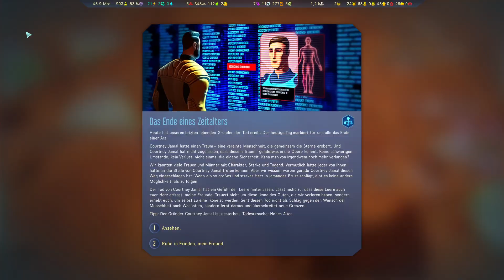Die neue riesen Kuppel | Surviving Mars #13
Hallo und Willkommen zu einer neuen Folge Surviving Mars